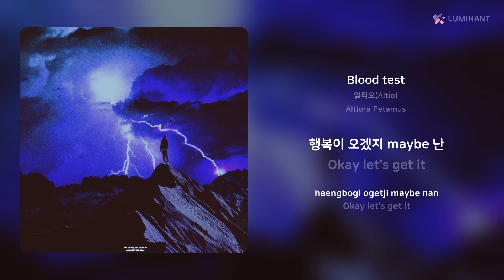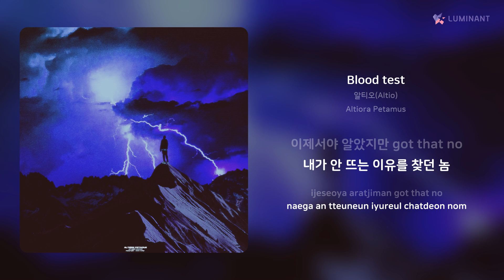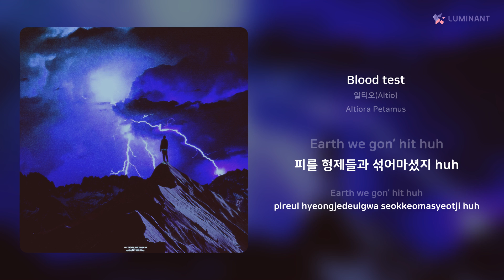알티오(Altio) - Blood test | 가사 (Lyrics)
Artist: 알티오(Altio)
Track: Blood test
Album: Altiora Petamus
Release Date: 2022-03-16